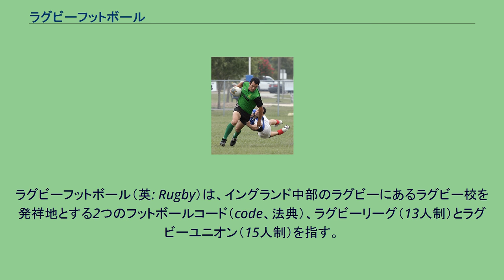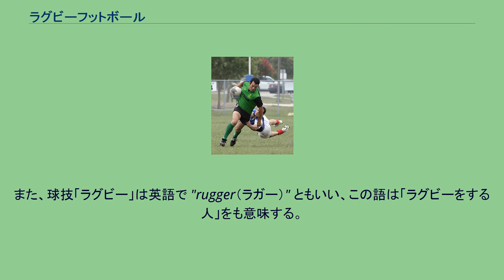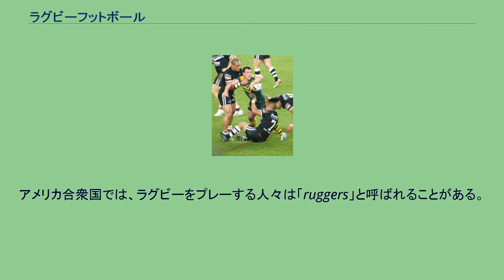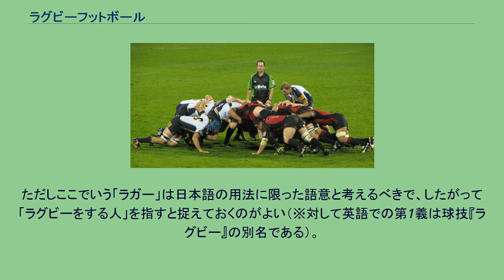ラグビーフットボール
ラグビーユニオン／クルセイダーズとブランビーズとの間のスクラム。
ラグビーリーグ／ニュージーランドの選手がオーストラリアの選手にタックルしている。
ラグビーフットボール（英: Rugby）は、イングランド中部のラグビーにあるラグビー校を発祥地とする2つのフットボールコード（code、法典）、ラグビーリーグ（13人制）とラグビーユニオン（15人制）を指す。
日本でのラグビーは通常ラグビーユニオンである。
フィールド上の各サイドの人数やルールが異なる様々な派生競技が存在する。
ラグビーユニオンでは通常の15人制に加え10人制（テンズ）と7人制（セブンズ）、ラグビーリーグでは通常の13人制に加え9人制（ナインズ）と7人制（セブンズ）の人気があり、各地で大会が開かれている。
7人制ラグビーユニオンは夏季オリンピック、コモンウェルスゲームズ、アジア競技大会の正式種目である。
ラグビーリーグのルールに基づき、タックルを安全なタグやタッチに置き換えたタグラグビーやタッチラグビー、タッチラグビーを競技化したタッチも広くプレーされている。
ラグビーフットボールは2つのチームに分かれて行われ、楕円形（回転楕円体）のボールを奪い合って相手陣のインゴールまで運ぶ、あるいはH型のゴール上部に蹴り入れて得点を競うスポーツである。
イングランド発祥の競技ということもあって、ヨーロッパ（イングランド、スコットランド、アイルランド、ウェールズ、フランス、イタリア。この内イングランド、スコットランド、アイルランド、ウェールズはホームユニオンと称される）ばかりでなく、オセアニア（オーストラリア、ニュージーランド、サモア、フィジー、トンガ）および南アフリカ、アルゼンチンで人気の競技である。
とりわけ英連邦諸国内ではサッカーやクリケットと並ぶ人気スポーツである。
アメリカンフットボールは楕円形のボールを使う、タックルにより相手の前進を止めるなどラグビーフットボールと共通する特徴をもっていることから、古い時代に共通の起源をもつと考えられているものの、まったく別の競技である。
なお、ボールが楕円形であるなど他の球技に比べると珍しい特徴があるが、なぜこのような形になったかに関しては諸説があり、はっきりしていない。
由来地名にあたる「ラグビー」を意味する "Rugby（ラグビー）" との区別は、表記言語的には大文字の使用・不使用で明示されるが、一般には特に区別されない。
また、球技「ラグビー」は英語で "rugger（ラガー）" ともいい、この語は「ラグビーをする人」をも意味する。
ただ、「ラグビーをする人」を意味する英語としては "rugby player" のほうが一般的である。
また、英語 "rugger" に由来する外来語としての日本語「ラガー」は、ほとんど後者の意味に限って通用し、後者の同義語「ラガーマン（英: rugger man）」のほうが多く用いられる。
現代日本語では、ほとんどすべての場合「ラグビー」というが、1925年（大正14年）ごろ以降、戦前（第二次世界大戦前）には「ラ式蹴球（ラしきしゅうきゅう）」が正式名称であったという。
また、戦局が悪化して敵性語が禁止され始めた1943年（昭和18年）3月から終戦まで使われた「闘球（とうきゅう）」がある。
なお、慶應義塾大学のラグビー部は例外的に現在も昔ながらの「蹴球部」（慶應義塾體育會蹴球部）を名乗っている。
今でこそ「蹴球」はサッカーの別名という認識が定着しているが、当クラブが創立された1899年（明治32年）頃にはフットボール全般が「蹴球」で、ソッカー部（今でいうサッカー部）より数年早く創部されたラグビー部がその名を占有した（cf. 慶應義塾体育会ソッカー部）。
「ラ式（※ラグビー式）」ことラグビー、「ア式（※アソシエーション式）」ことソッカー（サッカー）、「米式（べいしき）」ことアメリカンフットボールなどといった呼び分けは後付けである。
ラグビーフットボールの起源は、「1823年、イングランドの有名なパブリックスクールであるラグビー校でのフットボールの試合中、ウィリアム・ウェッブ・エリスがボールを抱えたまま相手のゴール目指して走り出した」ことだとされている。
1840年頃にはボールを持って走る「ランニングイン」が確立して普及しだしたのは確かであるが、その第1号がエリス少年だったかどうかについては諸説ある。
しかし、エリスが最初にボールを持って走ったという証言が記して...